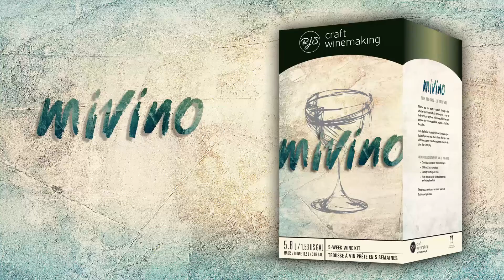Mivino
Discover the world’s most popular wines and the thrill of creating wine blends that are uniquely yours.